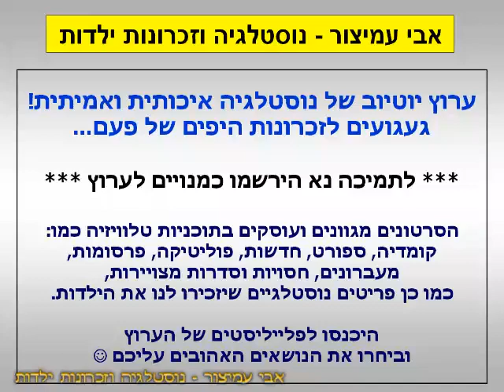הפסקת פרסומות - ערוץ הסרטים - סינמה 1+3 - ינואר 2003 - סרטון #1322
לפני הסרט המקור וגלדיאטור - ערוץ הסרטים - סינמה 1+3 - ינואר 2003 - Israel TV Commercials
להלן פירוט רשימת הפרסומות:

0:00 - סינמה שבת - המומיה 2 - ההרפתקאה הגדולה מכולן מתחילה מחדש - עם ברנדון פריז'ר
0:18 - סופ"ש קוונטין טרנטינו - כלבי האשמורת, רוצחים מלידה, ספרות זולה, ארבעה חדרים
0:58 - המומיה 1 והמומיה 2 - אי אפשר להיפטר ממנו
1:07 - פברואר בערוצי סינמה - הגרינץ', האלמנה מסן פייר, האחרים, בסמה מוצ'ו, הסנדק 1+2+3
           ונוס ביוטי, המומיה, משחק הצבאים - בקולנוע הגדול במדינה
1:37 - הסרט הבא מיועד לצפייה מעל גיל 13

תודה לחיים כהן על תרומתו האדיבה לערוץ !
בברכה,
אבי עמיצור.